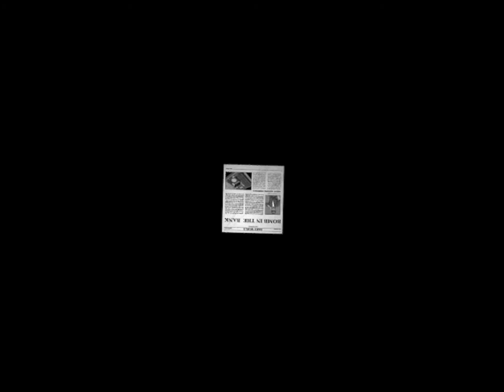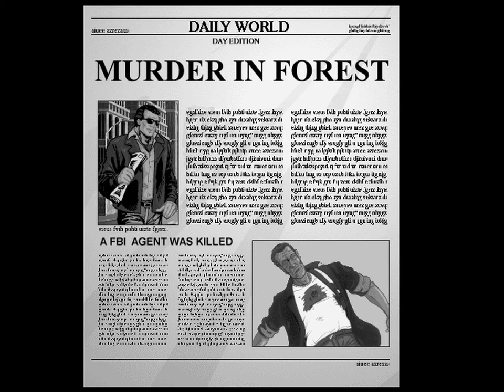Hopkins FBI death reel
Not actually that many ways to die in this game, but all of them are stupid.